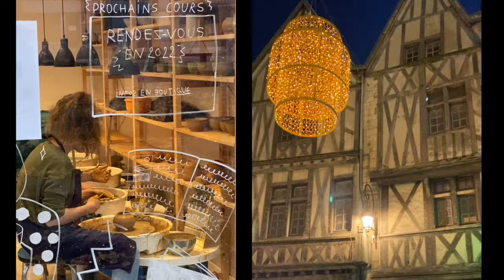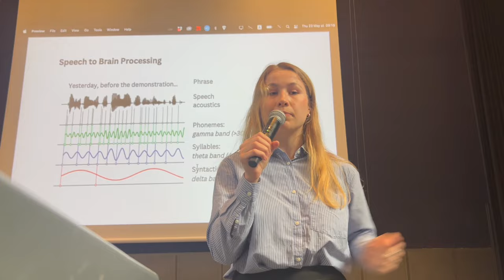boost your public speaking skills : top strategies | PhD diaries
Hi people!

Do you get nervous while presenting your work? Doing a PhD requires a lot of public speaking.. How can you deal with this? How can you build your confidence? How can you leverage your unique strengths to make a good story?

I struggled a lot with giving talks and am definitely far from being a real expert in the field, but I am sharing some tips and strategies that help me on a daily basis. Can you adapt some of them for your situation?

Watch this if you get too shy to give phd talks.

Content:
00:00 - intro
01:27 - let's normalise the public speaking anxiety
02:15 - what is enough for your self-confidence?
03:59 - adapt the presentation based on the audience
05:26 - understand the logic to be able to contribute
06:07 - preparing for Qs
07:18 - lower your stakes
07:45 - teaching as a way to practice
08:08 - practical details = engagement
08:40 - outro

Get a cup of tea and let's goooo! ✨

The book I mentioned in the video: The McKinsey way by Ethan M. Rasiel